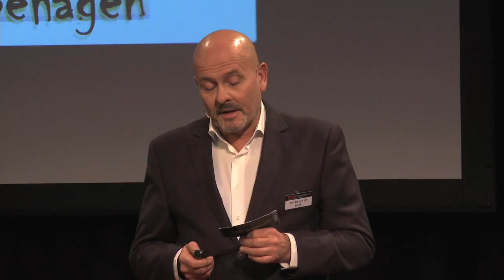Welcome to the club | Johan van de Beek | TEDxRoermond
Groucho Marx,  the famous comedian, once said: I don't care to belong to any club that will have me as a member. This touches upon the essence of this talk. It’s about ‘othering’, the way individual people or groups of people are classified as ‘not one of us’ and the need to be skeptical of this proces, even in it’s most inncocent forms.

Johan van de Beek is a journalist and columnist. Together with Paul van Gageldonk he investigated the rise of populism in the province of Limburg (Het Onbehagen). His fields of expertise, as a reporter for the Limburgian newspaper's are regional identity and the influence of social media on the behavior and thoughts of people. Currently he is researching radicalisation of muslim youth in Limburg.